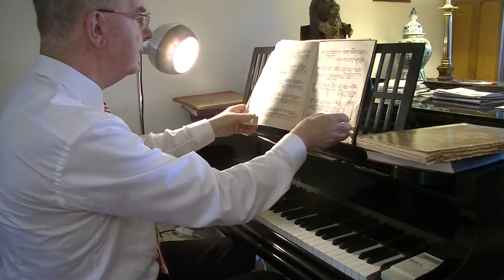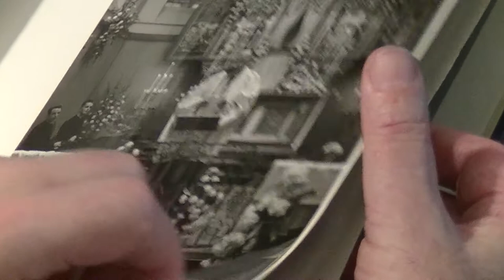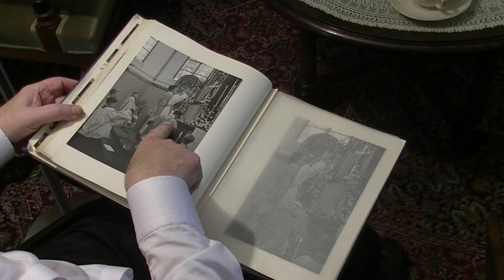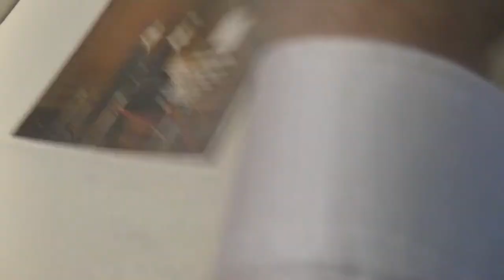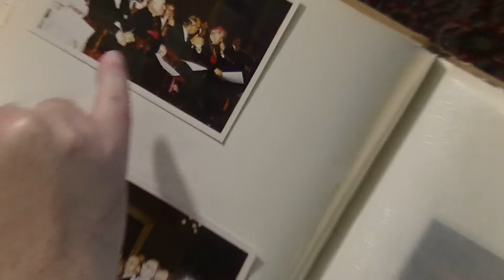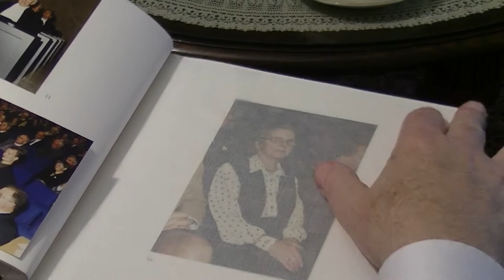Anton Vernooij 50 jaar musicus en priester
Krommerijn gebied – Op 19 juli 2015 gaat Anton Vernooij (74) voor in de eucharistie viering in de RK kerk van Werkhoven. Precies 50 jaar en 1 dag nadat hij in dezelfde kerk tot priester is gewijd. Vernooij, geboren in ’t Goy en opgegroeid in Werkhoven, gaat bijna wekelijks voor in de mis van één van de kerken van de parochie PJ23 .

Na zijn priesterwijding ging hij muziek studeren in Rome. Terug in Nederland was hij bijna 30 jaar docent aan het instituut voor kerkmuziek in Utrecht. Vier jaar na zijn promotie in 1974 werd hij bijzonder hoogleraar liturgische muziek aan de Universiteit Tilburg.
Vernooij is inmiddels een landelijke autoriteit op gebied van liturgische muziek. Zijn naam staat voor in de liedbundel Gezangen voor Liturgie  die we nog steeds in de katholieke kerk gebruiken, als voorzitter van de commissie die de twee  edities van bundel heeft samengesteld. Hij heeft talloze artikelen gepubliceerd en enkele boeken geschreven. Dat doet hij nog steeds. Vorige week gaf hij nog een lezing en deze week produceerde hij zijn zoveelste wetenschappelijk artikel.

Een lied wordt volgens Vernooij vaak niet gekozen omdat de tekst zo passend is, maar omdat we de melodie zo mooi vinden. “Melodieën zijn dierbaar. Die zingen we graag en die willen we bewaren. Ook al is de tekst soms een beetje oubollig. Maar die horen we niet meer, we zingen alleen maar de melodie.” Als voorbeeld geeft hij Stille Nacht. “Een wiegeliedje. Een klein liedje wat natuurlijk volgens de liturgische regels helemaal niet past. Maar Stille Nacht is natuurlijk hét kerstlied.”

Omdat er priesters nodig waren vroeg Kardinaal Simones hem pastoor te worden in de Paulus parochie in het Utrechtse Tuindorp. Dat heeft hij zes jaar parttime gedaan, naast zijn werk als muziekdocent. Vernooij: “dat is voor de mensen   -hoop ik-   een succes geworden, maar voor mijzelf een mislukking. Ik kon dat niet combineren. Een amateur kan wel twee dingen tegelijk doen, maar een vakman kan dat niet. Dus toen ben ik naar de bisschop teruggegaan en toen zei ik: beste eminentie, het lukt niet, ik hou ermee op”.

Nu hij al 10 jaar met emeritaat is heeft hij tussen het studeren en schrijven door op maandag- en vrijdagavond en op zondagochtend een moment van ontspanning. Dan gaat hij voor in de heilige mis bij de Fraters van Utrecht en in één van de kerken van de parochie PJ23 of in Harmelen. Naar de fraters gaat hij te voet. Met hen heeft hij een speciale band omdat hij ze al jaren kent. Van deze uitstapjes geniet hij. Hij wordt allerhartelijkst ontvangen omdat ze blij zijn dat er in deze tijd nog een priester is. “Dat voorgaan in de parochies, met name in parochie paus Johannes de 23e, is voor mij een ontspanning, wat ik ook graag doe. Ik voel mij meer musicus dan pastor, maar het pastorale werk wat zich beperkt tot zondagmorgen in de kerk doe ik er van harte en graag bij. Ik zou het niet meer kunnen missen.”